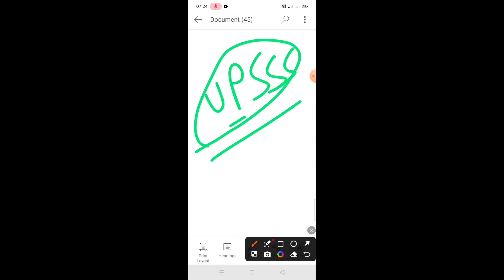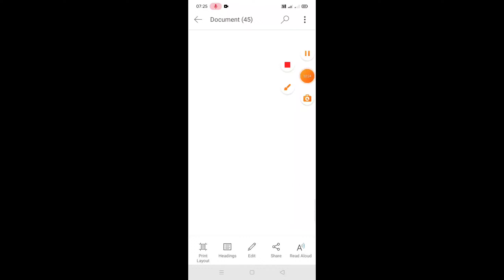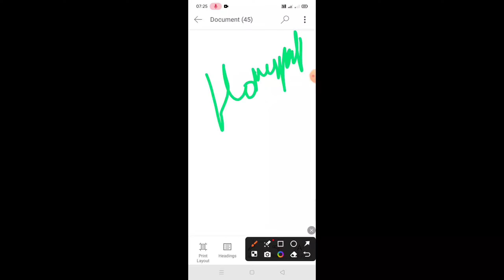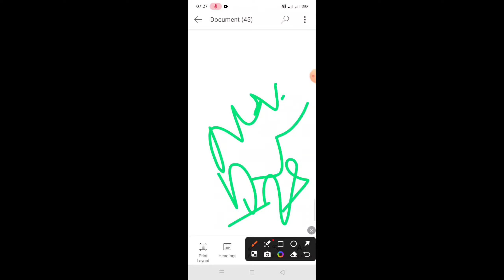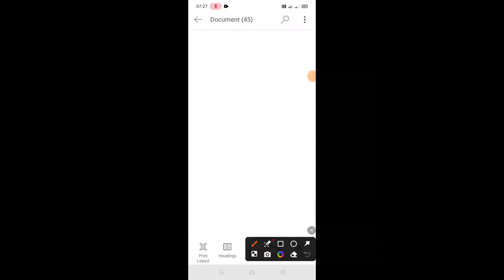UPSSSC Homeopath Pharmacist Exam Related Big Update|| Homeopath Pharmacist Vacancy Update